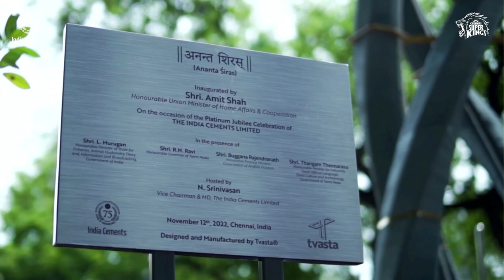75 Years of Nation Building | The @IndiaCementsLtd platinum Jubilee Celebrations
It was all smiles and joy as our primary sponsors India Cements celebrated their Diamond Jubilee! Here is the glimpse of the event that we shall cherish for a long time to come.